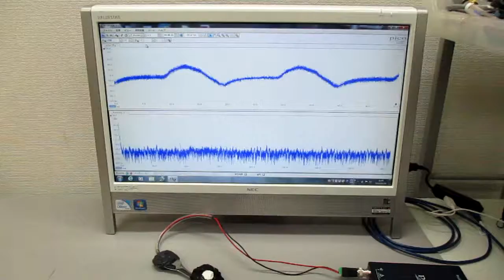メガヘルツの超音波発振制御プローブ ultrasonic-labo